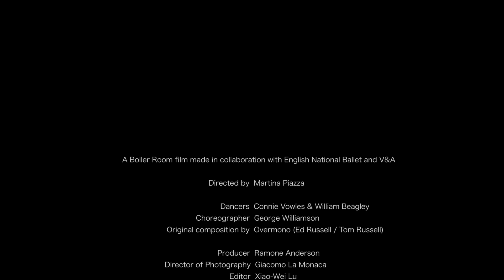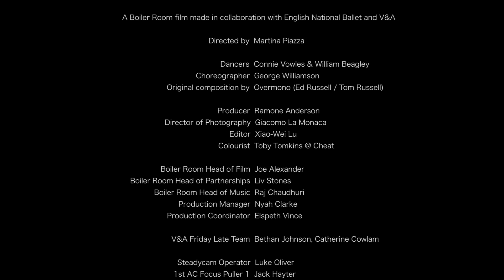'Space For Everyone' - a film by Boiler Room, English National Ballet and V&A Museum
► A brand new 5-minute work we (Boiler Room) have made in collaboration with English National Ballet and the Victoria & Albert Museum. All original music created by Overmono.

Directed by our own Martina Piazza, the video features sublime sequential shots following two dancers as they explore the empty spaces within the V&A.

Shot overnight in the museum, the video features English National Ballet dancers Connie Vowles and William Beagley, with choreography by George Williamson. The final film and a live performance of the piece was premiered on Friday 30 June at our Friday Late event with the V&A, which attracted over 6k people to the museum throughout the duration of the evening.

All music is original, created by Overmono - the XL Recordings electronic act comprised of brothers Tessela and Truss.

Director: Martina Piazza
Dancers: Connie Vowles & William Beagley
Choreographer: George Williamson

Producer: Ramone Anderson
Director of Photography: Giacomo La Monaca
Editor: Xiao-Wei Lu
Colourist: Toby Tomkins @ Cheat

Boiler Room Head of Film: Joe Alexander
Boiler Room Head of Partnerships: Liv Stones
Boiler Room Head of Music: Raj Chaudhuri
Production Manager: Nyah Clarke
Production Coordinator: Elspeth Vince

V&A Friday Late Team: Bethan Johnson, Catherine Cowlam

Steadycam Operator: Luke Oliver
1st AC Focus Puller 1: Jack Hayter
1st AC Focus Puller 2: Daniel Svilenov
2nd AC: Anna Bouwman
Spark: Simon Fielding
Hair & Makeup: Michaela Selway